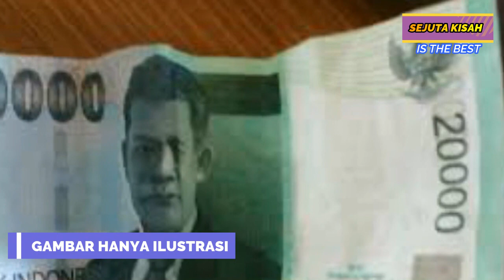Ibunya Hanyalah Penjual Krupuk Dan Rumahnya Bekas Garasi Truk Tenyata Anaknya Jadi